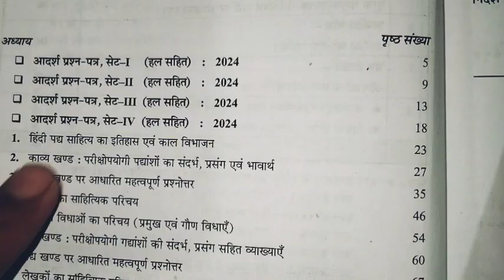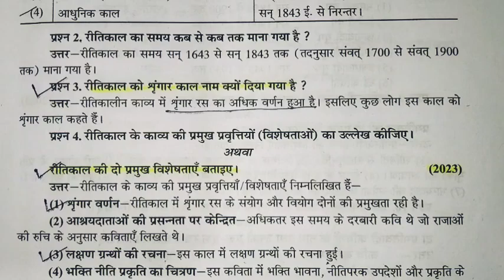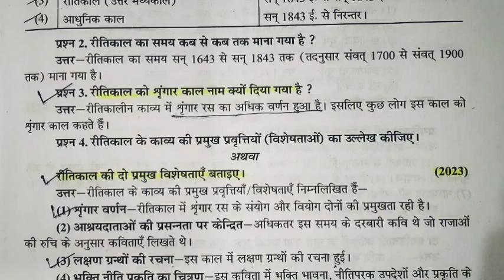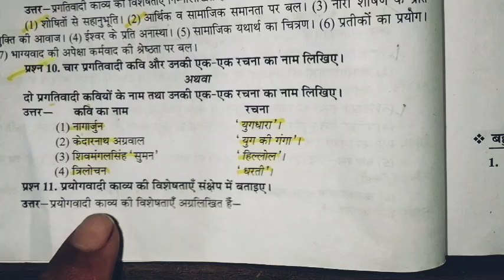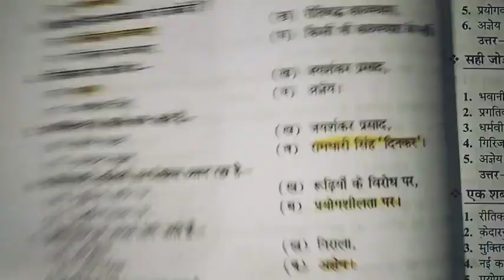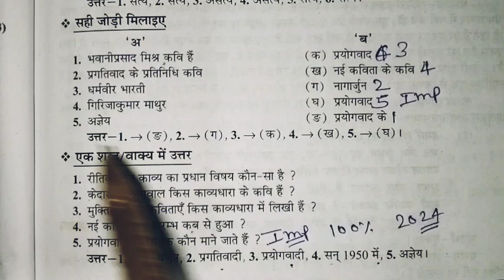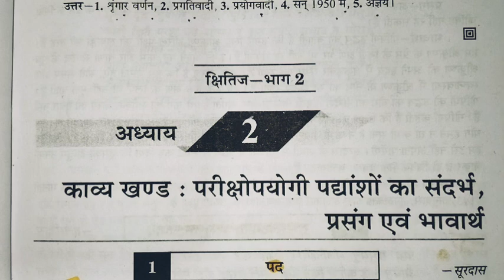🔥कक्षा दसवीं हिन्दी पद्य साहित्य का इतिहास || hindi most important question class 10th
mp board exam class 10th ।।

hindi most important question class 10th ।।

हिन्दी कक्षा 10 अति महत्पूर्ण प्रश्र ।।

2025 बोर्ड परीक्षा में 100% आयेगा ।।